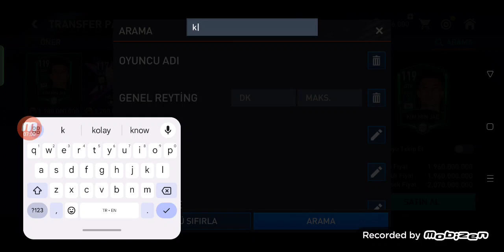fifada Portekiz ile çeyrek final oynuyorum